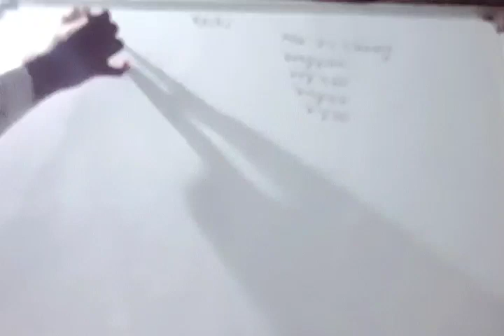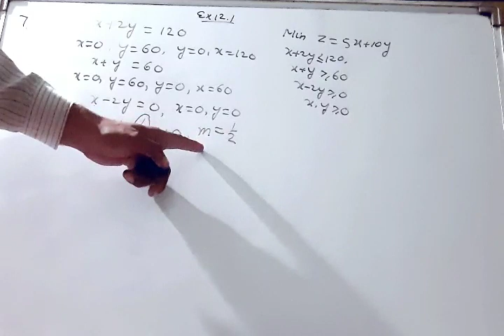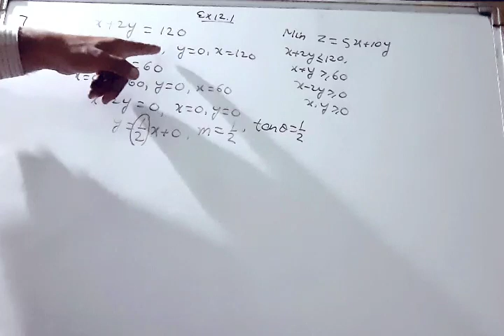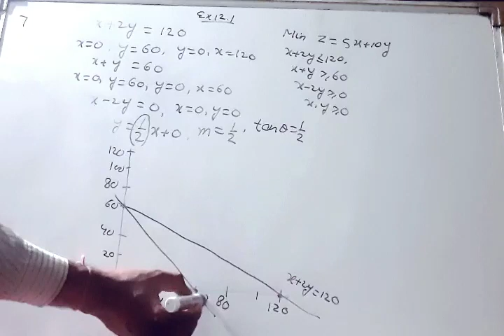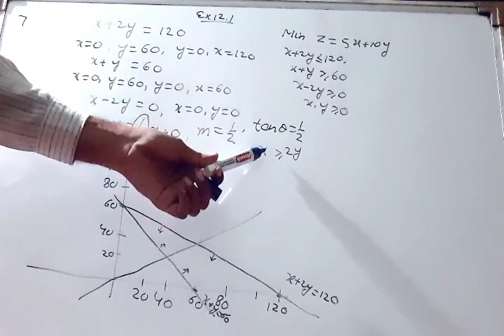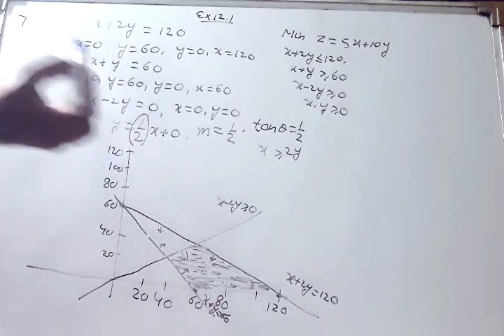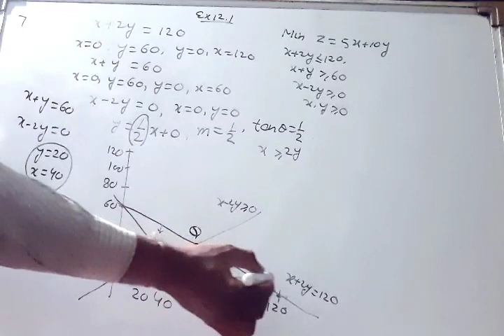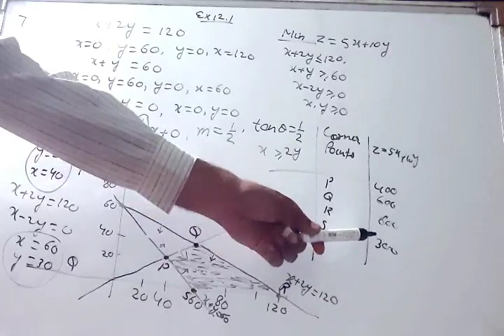NCERT 12th class maths chapter 12 ex 12.1 hints and solutions in Hindi/English